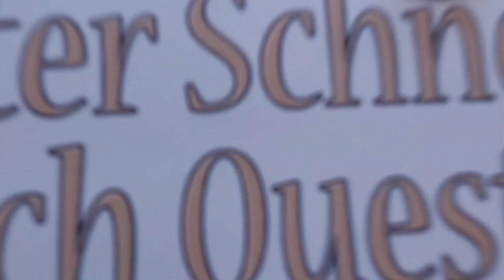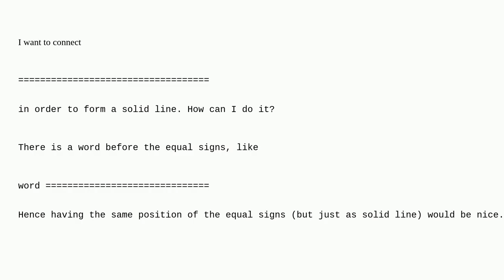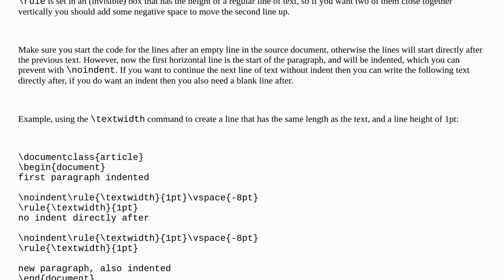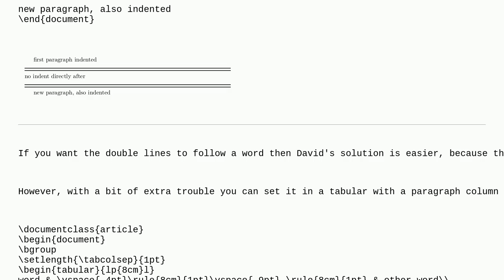Tex: How can I connect adjacent == for drawing a double rule and filling rest of a line?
How can I connect adjacent == for drawing a double rule and filling rest of a line?

A special thanks goes out to the community

  rules